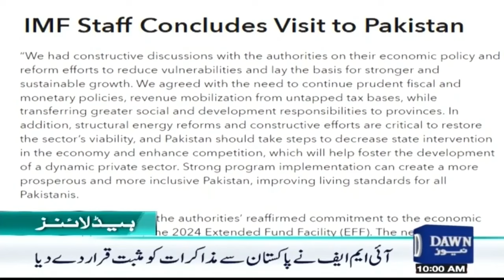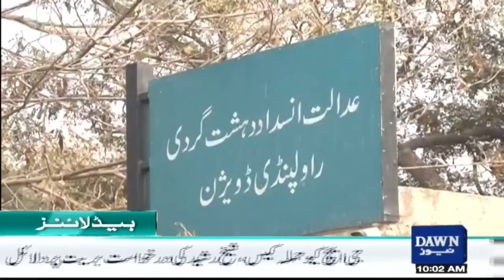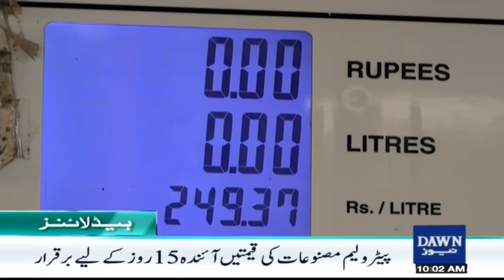Dawn News Headlines: 10 AM | Educational Institutions In Punjab Closed Till Nov 24 | 15 Nov, 2024